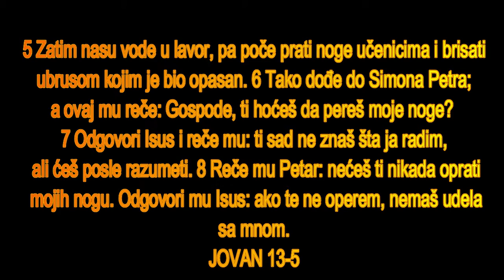BOG JE LJUBAV SILNI BOG ,SAVETNIK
Isus pere noge učenicima
Isus ukazuje na izdajnika
Nagoveštaj Petrovog odricanja

1 Pred praznik Pashe Isus - znajući da mu je došao čas da pređe iz ovoga sveta k Ocu - pokaza do kraja ljubav prema svojima, koje je ljubio na ovom svetu. 2 I prilikom večere, kad je već đavo ubacio misao u srce Jude Simonova, Iskariotskog, da ga izda, 3 znajući da mu je Otac sve dao u ruke, da je od Boga izišao i da Bogu ide, 4 usta od večere i skide gornju haljinu. uze ubrus i opasa se. 5 Zatim nasu vode u lavor, pa poče prati noge učenicima i brisati ubrusom kojim je bio opasan. 6 Tako dođe do Simona Petra; a ovaj mu reče: Gospode, ti hoćeš da pereš moje noge? 7 Odgovori Isus i reče mu: ti sad ne znaš šta ja radim, ali ćeš posle razumeti. 8 Reče mu Petar: nećeš ti nikada oprati mojih nogu. Odgovori mu Isus: ako te ne operem, nemaš udela sa mnom. 9 Reče mu Simon Petar: Gospode, operi mi ne samo noge, nego i ruke i glavu. 10 Reče mu Isus: okupanome treba oprati samo noge, pošto je sav čist; i vi ste čisti, ali ne svi. 11 Znao je, naime, svoga izdajnika; zbog toga je rekao: niste svi čisti.

12 A kada im opra noge, uze svoju gornju haljinu i leže opet za trpezu, pa reče: razumete li šta sam vam učinio? 13 Zovete me učiteljem i Gospodom, i dobro kažete, jer sam ja to. 14 Pa kad sam ja, Gospod i učitelj, oprao noge vama, i vi ste dužni da perete noge jedan drugome; 15 jer vam dadoh primer da i vi činite onako kako sam ja vama učinio. 16 Zaista, zaista, kažem vam: sluga nije veći od svoga gospodara, niti je poslanik veći od onog koji ga je poslao. 17 Kad to znate, bićete blaženi - ako to činite. 18 Ne govorim za sve vas; ja znam koje sam izabrao; nego treba da se ispuni pismo: »Koji jede moj hleb, podiže svoju petu na mene«. 19 Od sada vam govorim, pre no što se zbude, da poverujete - kad se zbude - da sam to ja. 20 Zaista, zaista, kažem vam: ko prima onoga koga pošaljem, mene prima, a ko prima mene, prima onoga koji je mene poslao.

21 Rekavši to Isus se uzbudi u duši, te posvedoči i reče: zaista, zaista, kažem vam da će me jedan od vas izdati. 22 Tada se učenici zgledahu među sobom u nedoumici za koga govori. 23 A jedan od njegovih učenika, koga je Isus ljubio, ležaše za trpezom do Isusovih grudi; 24 tada namagnu na njega Simon Petar i reče mu: reci o kom govori. 25 Tako se on nasloni na Isusove grudi i reče mu: Gospode, koji je to? 26 A Isus mu odgovori: onaj kome ja umočim zalogaj i dam mu. Tada umoči zalogaj, uze i dade Judi, sinu Simona Iskariotskog. 27 I pošto je uzeo zalogaj, uđe u njega satana. Isus mu pak reče: što činiš - čini brže. 28 Ali niko od onih što su ležali za trpezom nije razumeo, zašto mu je to rekao; 29 neki mišljahu - kako je kod Jude bila blagajna - da mu Isus reče: kupi šta nam treba za praznik, ili da nešto da siromasima. 30 Tada Juda, uzevši zalogaj, odmah iziđe; a bila je noć.

31 A kad iziđe, Isus reče: sad se proslavio Sin čovečiji, i Bog se proslavio u njemu. 32 Ako se Bog proslavio u njemu, i Bog će njega proslaviti u sebi, i odmah će ga proslaviti. 33 Dečice, još sam malo s vama; tražićete me, i - kao što rekoh Judejima: kuda ja idem vi ne možete doći - i vama sada to kažem. 34 Dajem vam novu zapovest, da ljubite jedan drugoga, kao što sam ja vas ljubio, da i vi ljubite jedan drugoga. 35 Po tom će svi poznati da ste moji učenici -ako budete imali ljubavi među sobom.

36 Reče mu Simon Petar: Gospode, kuda ideš? Odgovori mu Isus: kuda ja idem, ti sada ne možeš poći za mnom, ali ćeš posle ići za mnom. 37 Reče mu Petar: Gospode, zašto sad ne mogu da idem za tobom? Položiću svoj život za tebe. 38 Isus odgovori: položićeš svoj život za mene? Zaista, zaista, kažem ti, neće petao zapevati dok me se tri puta ne odrečeš.